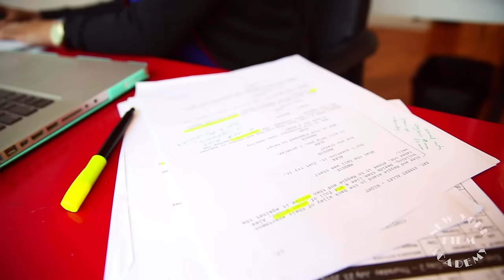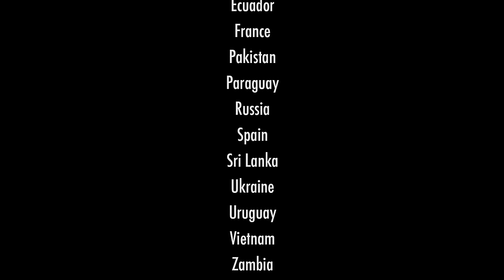Fulbright Scholars at New York Film Academy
The New York Film Academy is proud to have been the college of choice by dozens of Fulbright international students, who aim to achieve their artistic and educational goals.